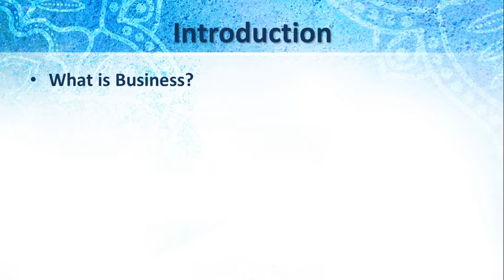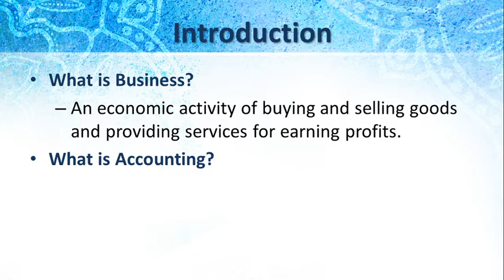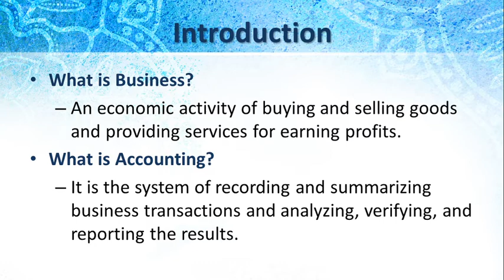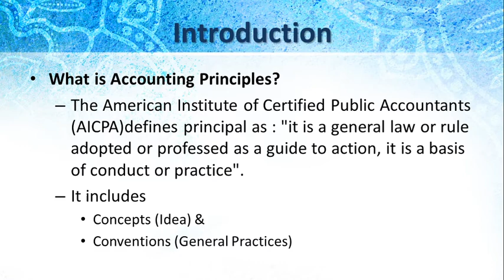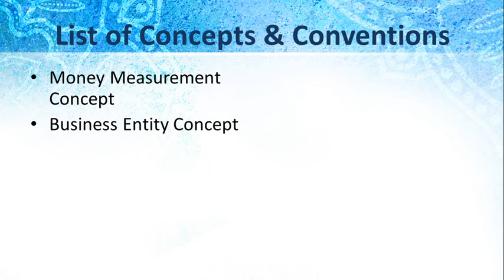FYBCOM | Sem - I |Chap.01| Financial Accounting- Accounting Concepts & Convention Introduction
This video deals with First Unit of Financial Accounting Concepts & Convention.